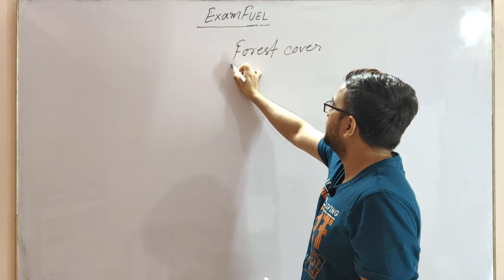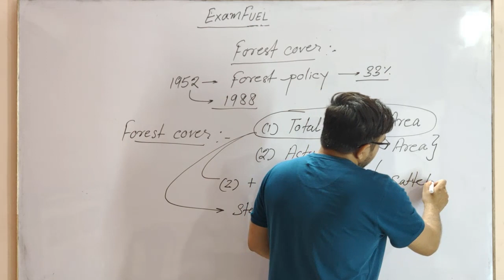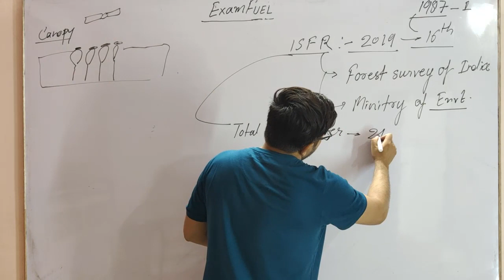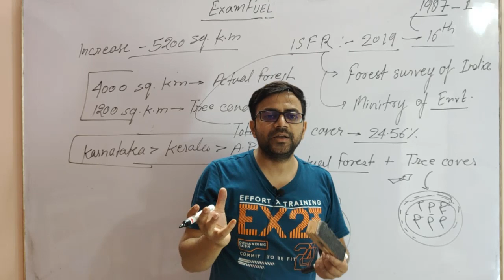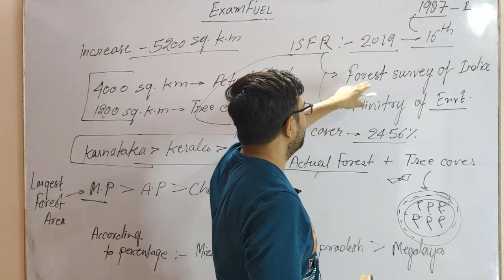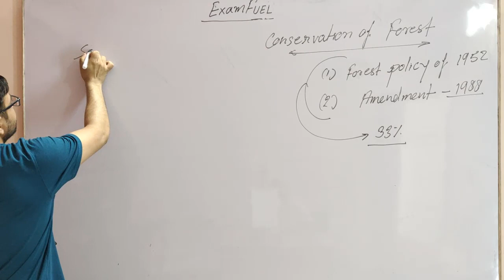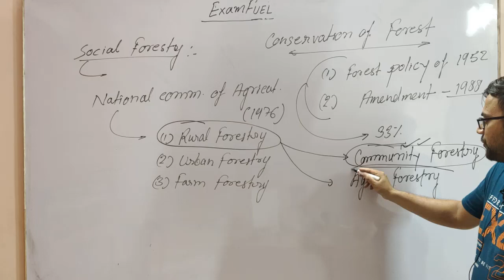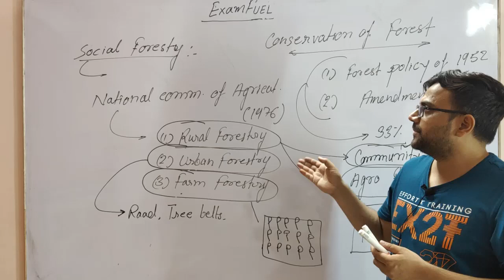INDIAN STATE FOREST REPORT 2019 forest cover of India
SURE SELECTION IN UPSC AND SSC EXAMS